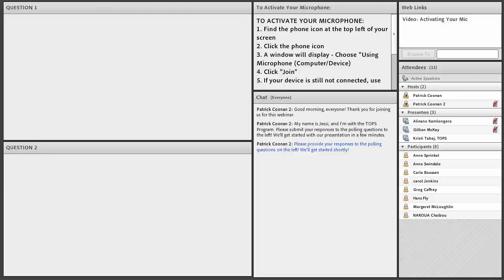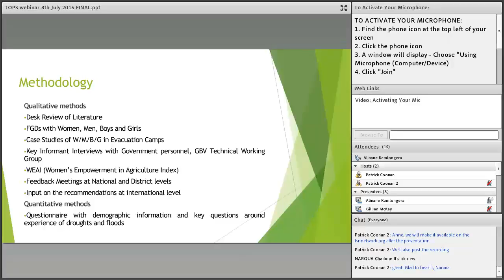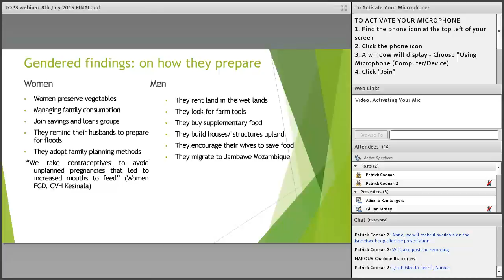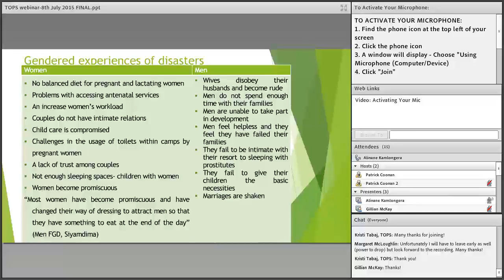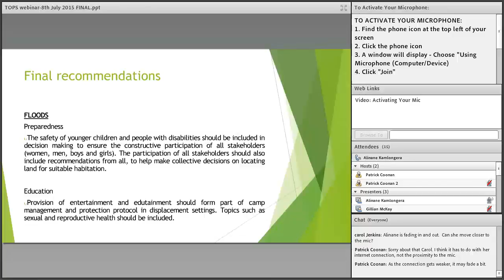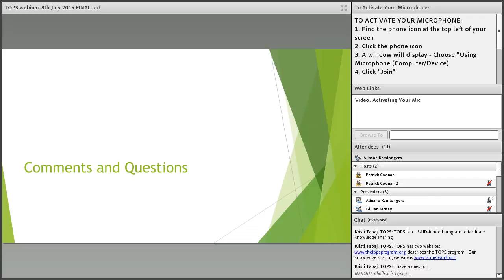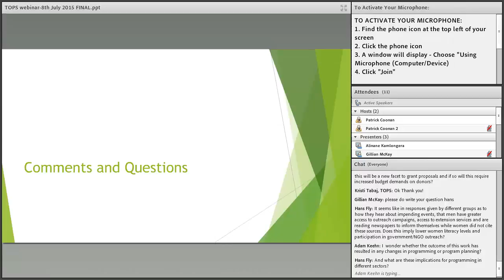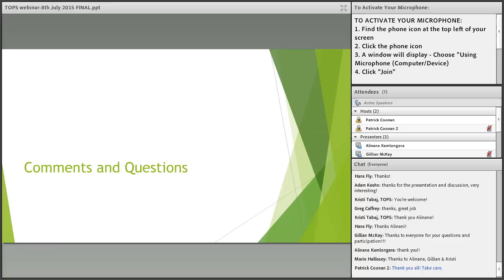The TOPS Program - Floods and Droughts through a Gendered Lens - July 8, 2015